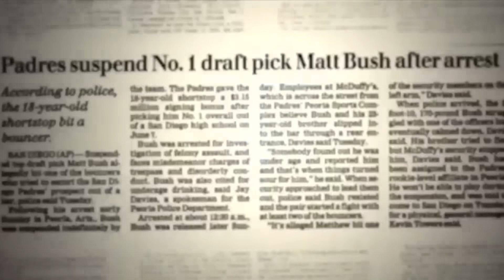Ranking The MLB's Last 20 1st Overall Draft Picks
In this video, I rank the last 20 first overall draft picks in MLB. Headlined by big names like Bryce Harper and Gerrit Cole, there have been some superstars and busts drafted number one over the past two decades. Find where I rank Paul Skenes, Jackson Holliday and more players in this video!